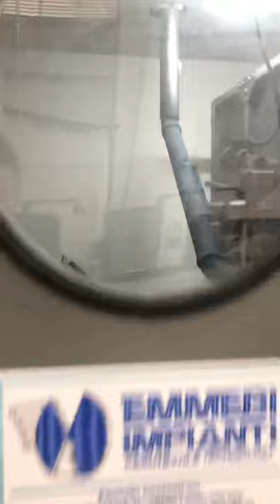Tearing line, denim recycling air filtration and waste recycling - EmmeBi Impianti Aerotextile Tech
Air filtration and waste recycling system for a complete denim recycling line for spinning